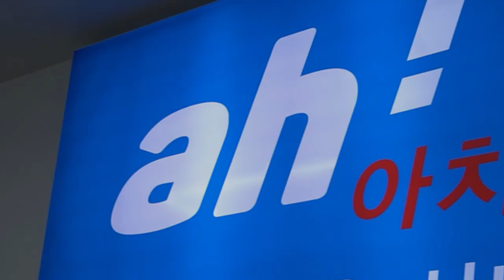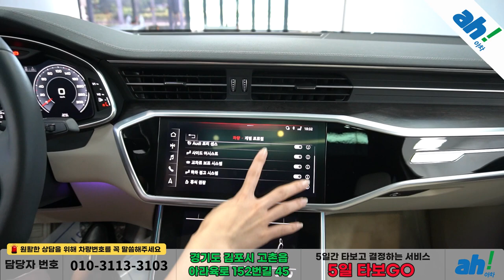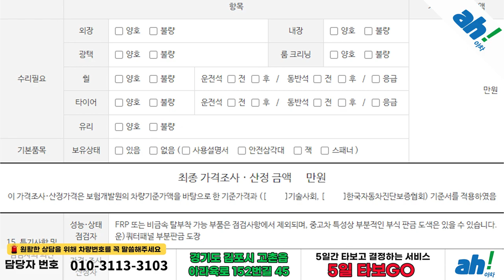풍부한 옵션 장착 수입중고차추천 😉 아우디 A6 (C8) 45 TDI 콰트로 프리미엄 feat. (161주8361)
1. 차량대금의 10% 결제 및 계약서 작성(차량 체크리스트)
2. 종합보험 가입(최소 3개월, 자차 포함)
3. 5일간 타보고 구매확정 시 차량대금 잔액 및 부대비용(이전비 등) 입금 후 이전 등록
4. 타보고 차량 반납 시 이유 불문 환불 처리(제반 비용 공제)

5일간 타보고 구매 결정하실 수 있는 서비스입니다.